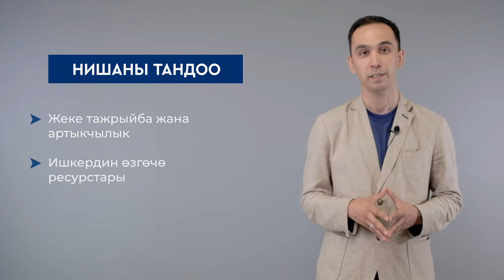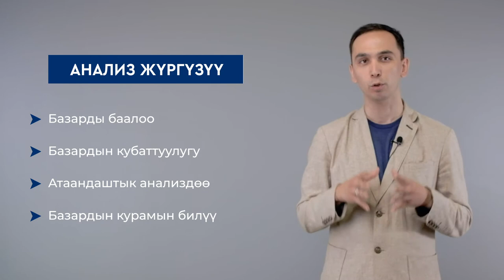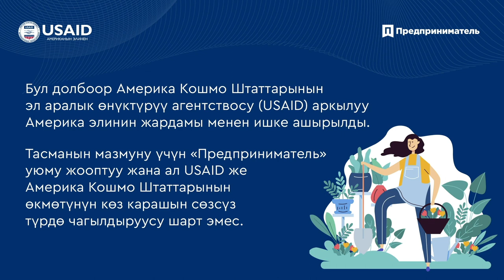Агроишкер: бизнес идея, нишаны тандоо жана башка суроолор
Бул видеодо ишкер Зафарбек Сулайманов бизнес идея, туура нишаны тандоо, анализ жүргүзүү жана башка ушул сыяатуу суроолорго жооп берет.

Видео USAIDдин "Агросоода" долбоорунун алкагында даярдалган.